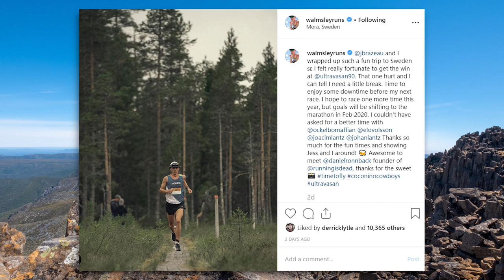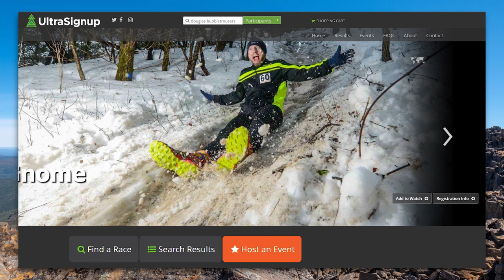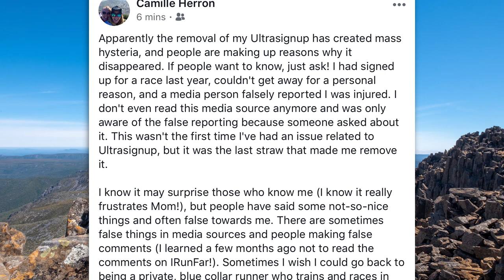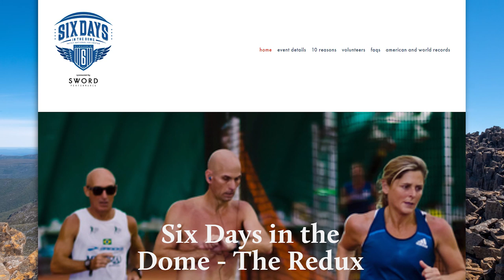MTN OUTHOUSE NEWS - First Female To Run Marathon Revealed! Tevis Cup Rides, Leadville 100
The craziest sh*t that happened in running this week: Leadville 100 2019 Recap, Leadman Update, Ultravasan, Squamish 50/50, Tevis Cup, Wurl FKT, Camille vs Ultrasignup, Mt. Everest Requirements, Mike Posner Transcon, Appalachian Trail Birthday, 6 Days In The Dome, Pikes Peak First Woman's Marathon, Pikes Peak Weekend.